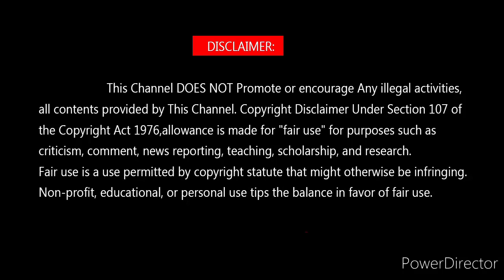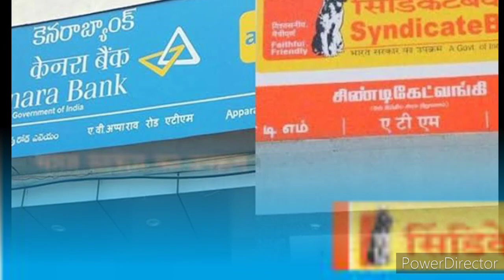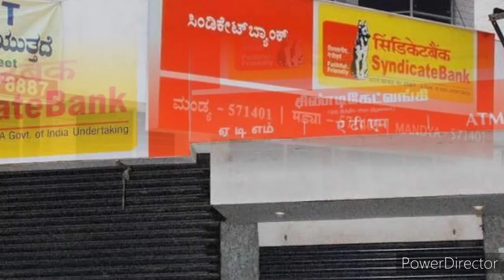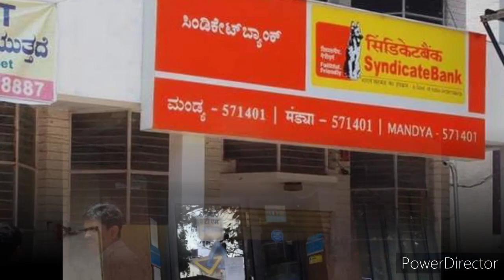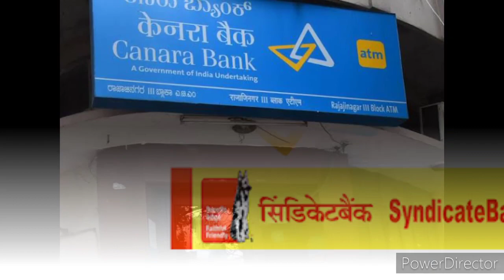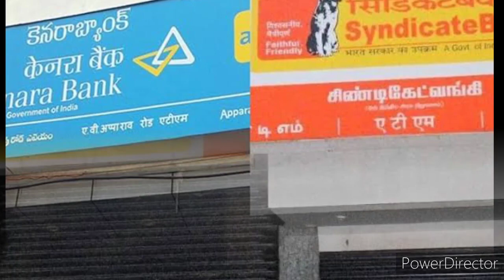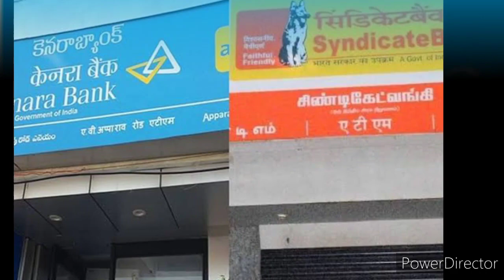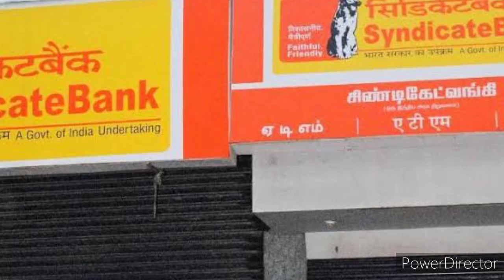Syndicate Bank ,Canara வங்கிகளில் கணக்குவைத்திருப்பவர்கள் கவணத்திற்கு! அனைவருக்கும் முக்கியஅறிவிப்பு